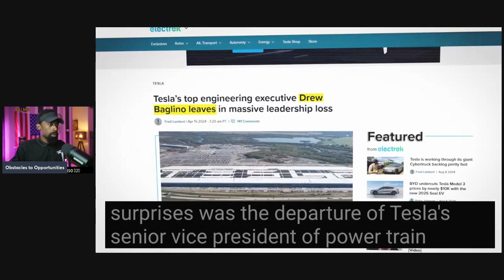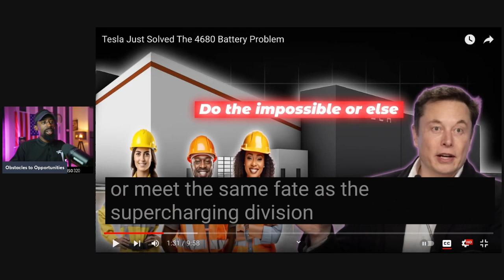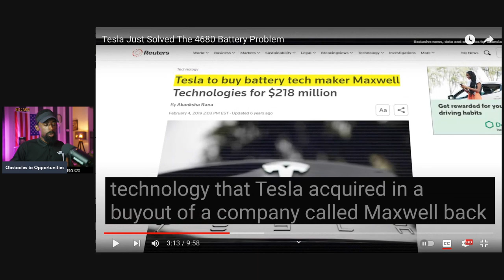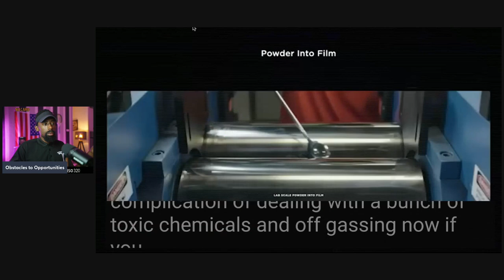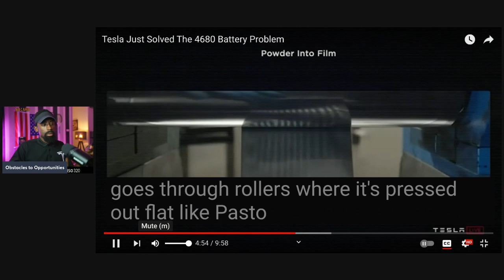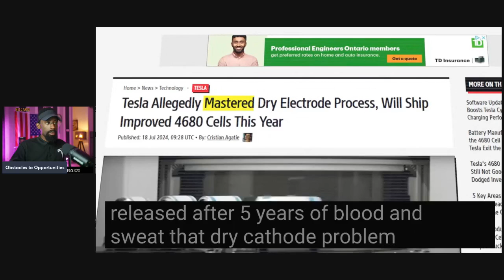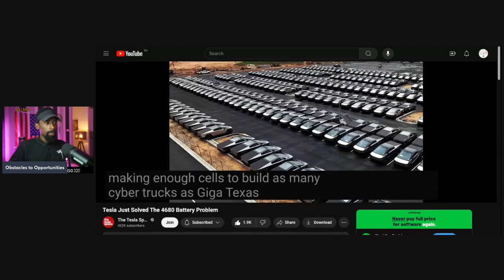This will Get you FIRED at Tesla "Everyone Hates Tesla"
Tesla is always pushing the limits and if you are not ready for the task than find a new job.

Attention!

an investment.